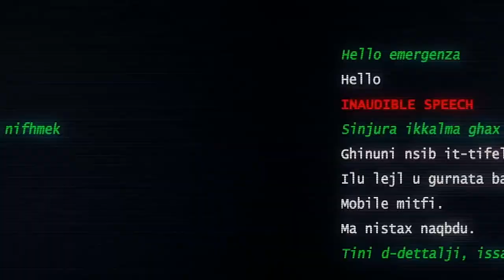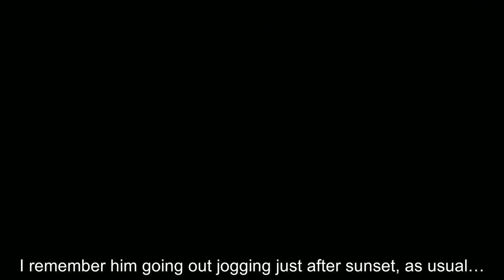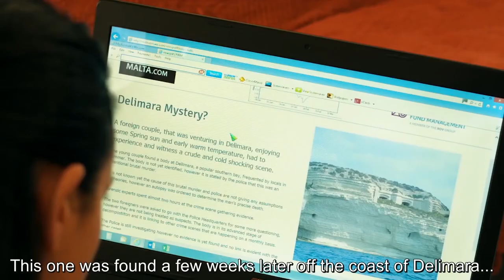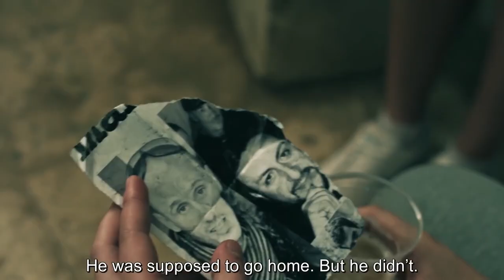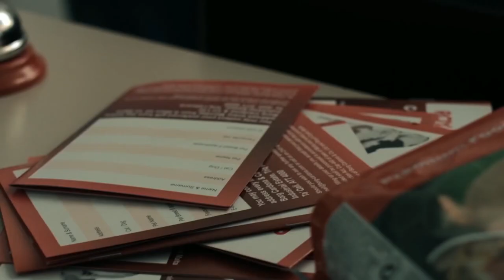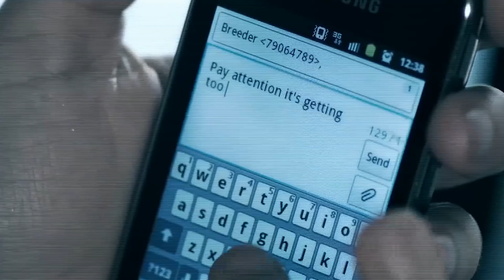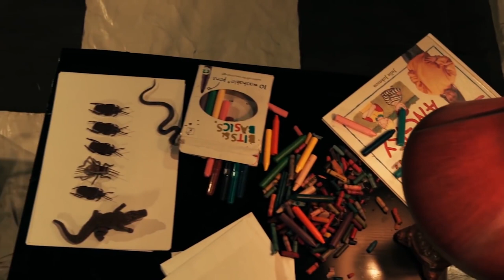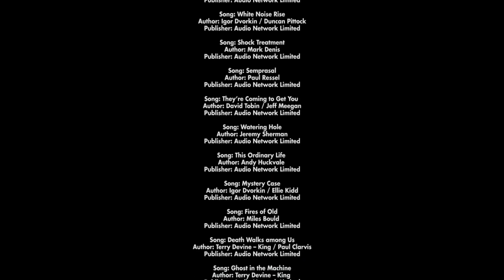BREEDER: INSIDE THEIR BODIES Exclusive Horror Movie Premiere 2021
Title: BREEDER: INSIDE THEIR BODIES Summary: Sandra, a private investigator on maternity leave is disturbed by Jenny, her own assistant to meet Olga, a Russian expat whose son is missing. Little do they know that they will have to venture into one of the most sinister stories that a little island like Malta has to tell. Kurt, Olga's son, is not the only person missing. A mysterious man is breeding worms inside their bodies, the most atrocious way..
Director: Patrick Vella

Writer: Patrick Vella (story), Stefan Magri (co-writer) Stars: Jonathan Azzopardi, Rebecca Paris, John Peel Year produced: 2014

Certificate: TV-MA